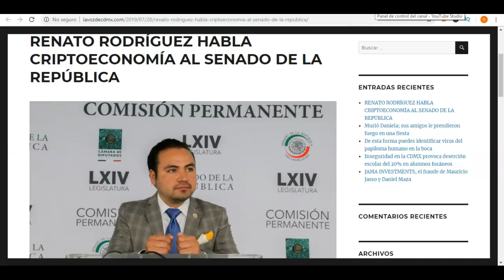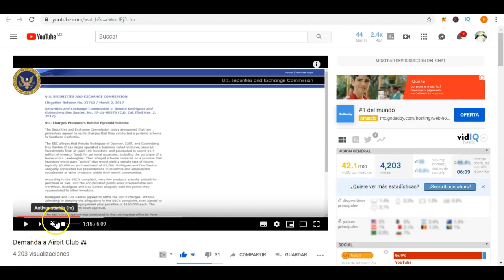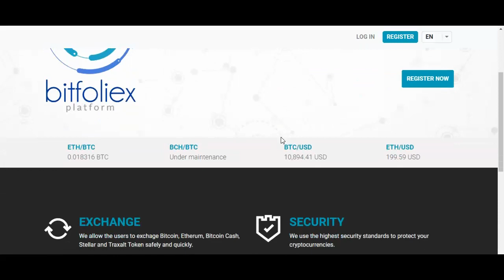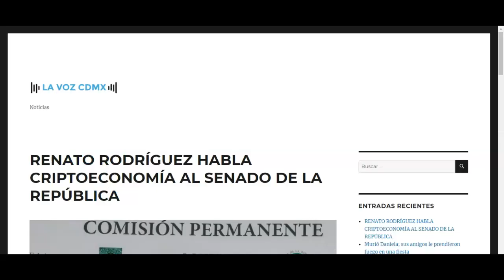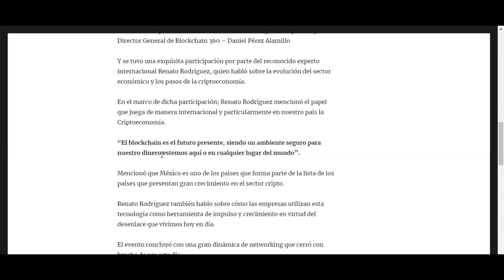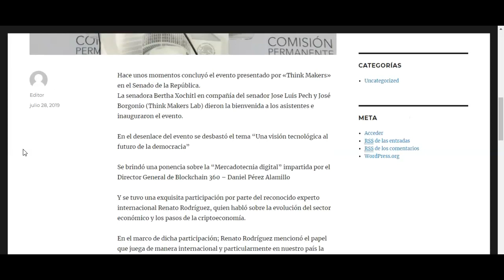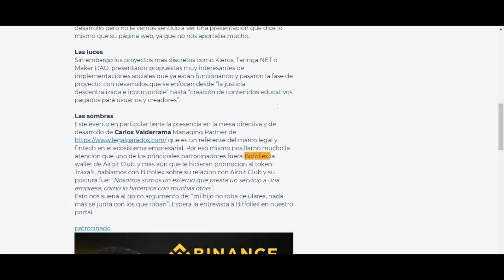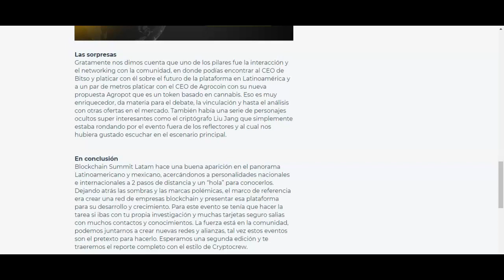😈Airbit Club: CEO da discurso en el Senado de la República de 😵México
Renato Rodriguez uno de los CEOs de Airbit Club habló en el Senado de la república de México como si fuero un experto en Blockchain, te comparto los antecedentes de y que esperar al igual que su exchange y criptodivisa.

¿Más Inversiones? Encuentra la mejor